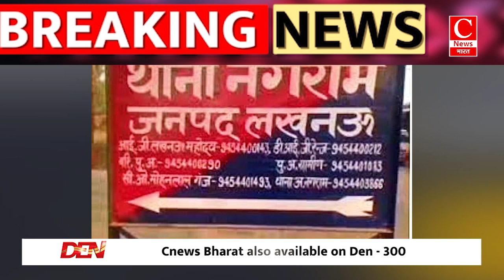न्यायालय में थाना नगराम पुलिस की प्रभावी पैरवी, अभियुक्त को 5 वर्ष का सश्रम कारावास || Cnews Bharat